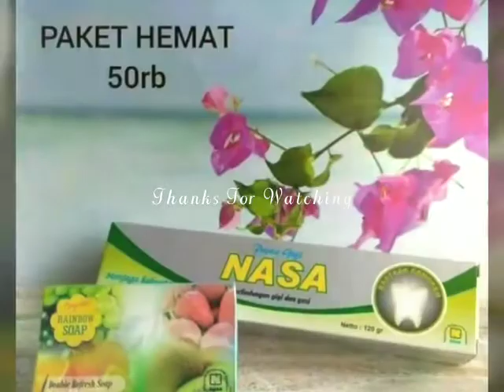ayooo guys,,,join yuk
minat hub contact person kami ☎️/📲WA

ayuagungpratiwireal

👩‍💻FB AYU AGUNG PRATIWI,,AYU AGUNG PRATIWI,AYU AGUNG
PRATIWI NASA

👩‍💻IG  AYU AGUNG PRATIWI

👩‍💻TWEET @AYUAGUNGPRATIW4

👩‍💻halaman fb AYU AGUNG PRATIWI